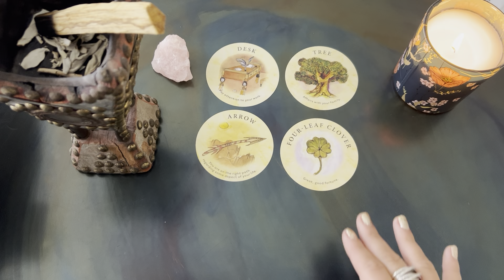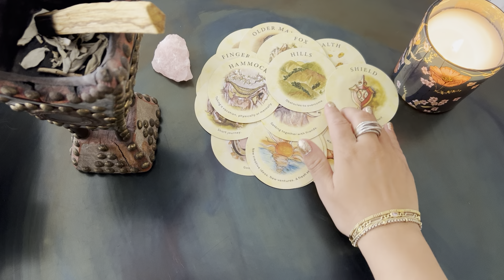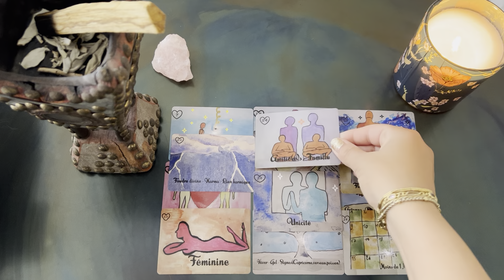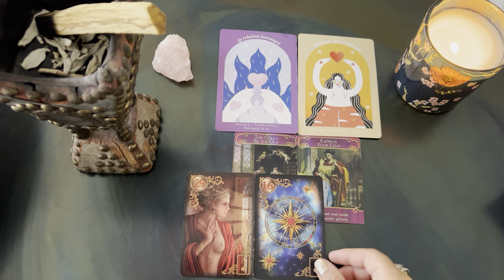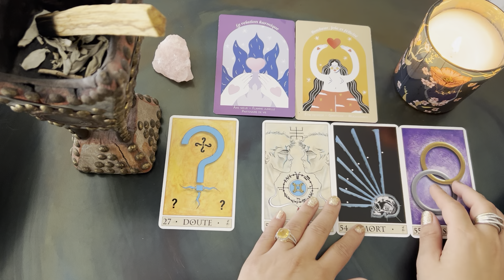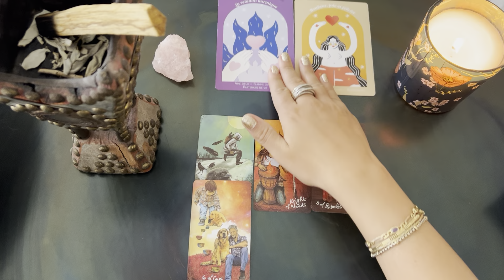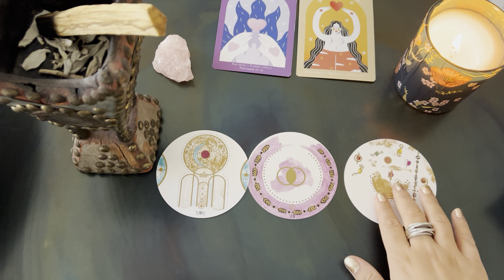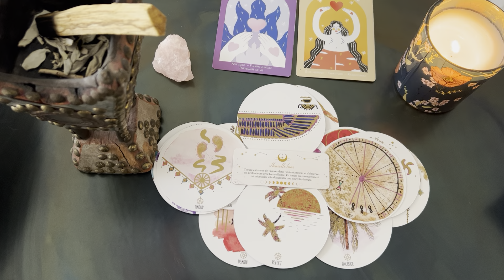Vous êtes son bonheur ❤️🍀✨Communications et déclarations d’amour à venir avec votre autre 💌